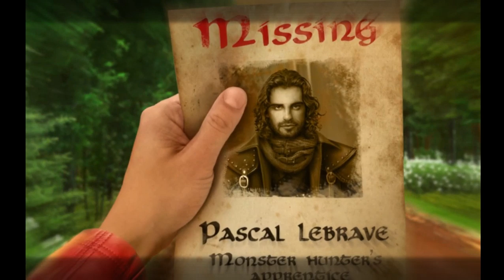Легенды духов 2. Солнечное затмение прохождение #1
Легенды духов 2. Солнечное затмение (Spirit Legends 2: Solar Eclipse) - Охотник на монстров пропал без вести, и вы отправляетесь на поиски своего друга. Вскоре вы понимаете, что все не так просто, как казалось на первый взгляд. Тролли открыли охоту на людей. Сможете ли вы им противостоять и не дать воцариться вечной ночи на земле?